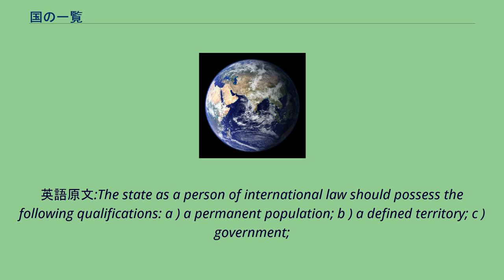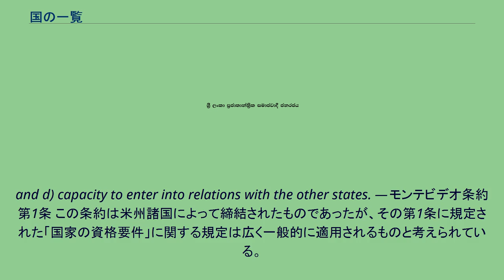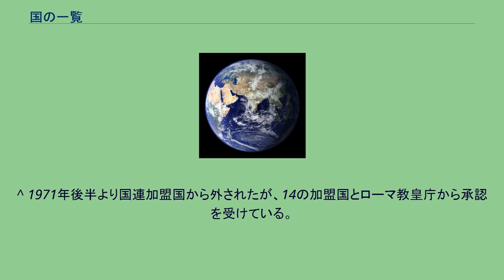国の一覧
国の一覧（くにのいちらん）は、世界の独立国の一覧。
国際法上国家と言えるか否かについて、モンテビデオ条約第1条には以下のように定められた。
日本語訳:国際法上の人格としての国はその要件として、（a）永続的住民、（b）明確な領域、（c）政府、及び、（d）他国と関係を取り結ぶ能力を備えなければならない。
英語原文:The state as a person of international law should possess the following qualifications: a ) a permanent population; b ) a defined territory; c ) government;
and d) capacity to enter into relations with the other states. — モンテビデオ条約第1条 この条約は米州諸国によって締結されたものであったが、その第1条に規定された「国家の資格要件」に関する規定は広く一般的に適用されるものと考えられている。
これにより、国際法上国家の言うためには「永続的住民」、「明確な領域」、「政府」、「他国と関係を取り結ぶ能力」という4つの要件が必要とされる。
本項目ではこれらの要件を満たしていると評価されているものを掲載対象とする。
国連憲章4条1項により国連に加盟するためにはその要件の一つとして国家であることが求められており、国家のみが加盟資格を持つとされている。
そのためここでは国連加盟国を193ヵ国をすべて国として扱い以下に列挙する。
国連総会オブザーバーの制度は国連事務局や国連総会の実践を通じて形成されてきた制度であり、オブザーバーとしての資格は非加盟国だけではなく国ではないものに対しても認められてきたものである。
ここではその中で国である可能性があるものを列挙する。
^ 2018年6月まで日本国政府は英語による「スワジランド」の外名で呼称していた ^ クメール文字の表示法に対応していない環境が多いため、画像で示す: ^ 2015年4月まで日本国政府はロシア語による「グルジア」の外名で呼称していた ^ シンハラ文字の表示法に対応していない環境が多いため、画像で示す:
^ チベット文字の表示法に対応していない環境が多いため、画像で示す: ^ ビルマ文字の表示法に対応していない環境が多いため、画像で示す: ^ 日本では一般的にバチカン市国の略称として「バチカン」が用いられるが、本来「バチカン」はバチカン市国と法王聖座（ローマ法王とローマ法王庁の総称）の総称である。
バチカン市国は法王聖座に居場所を提供する領域を管理するための国であり、バチカンの外交は「カトリック教会の総本山」という宗教機関だけでなく「法王の国」としての側面も持っている法王聖座が担っている。
そのため、国際連合（国連総会オブザーバー）を始めとする国際機関には「法王聖座」として参加している。
^ 1971年後半より国連加盟国から外されたが、14の加盟国とローマ教皇庁から承認を受けている。
また未承認国における在外機構として台北経済文化代表処を59か国に置いている。